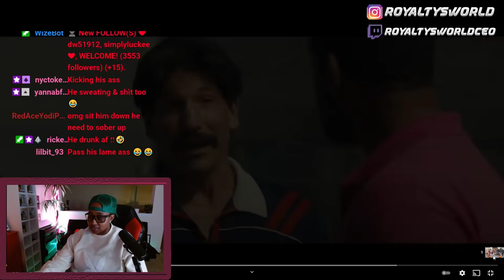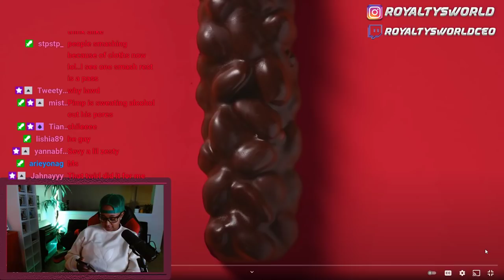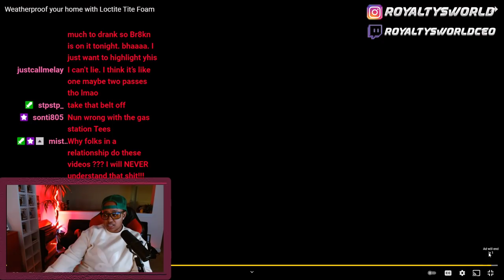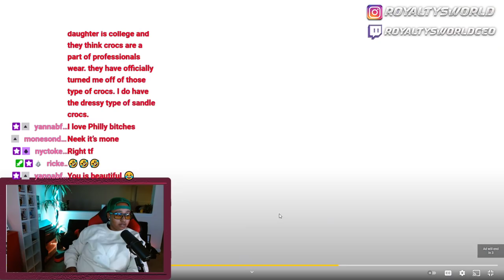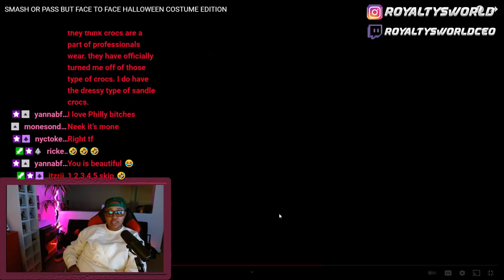SMASH OR PASS BUT FACE TO FACE HALLOWEEN COSTUME EDITION| ROYALTYSWORLDREACTION